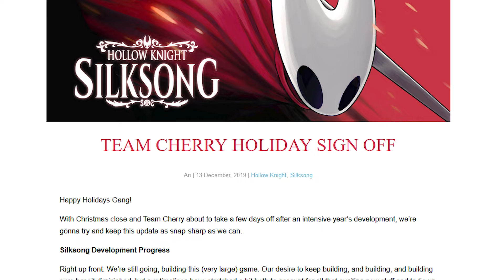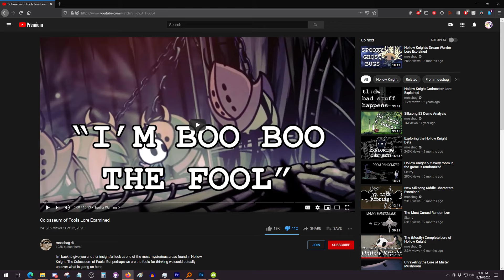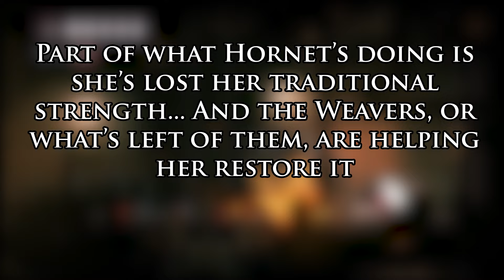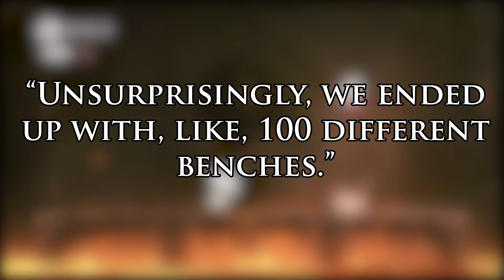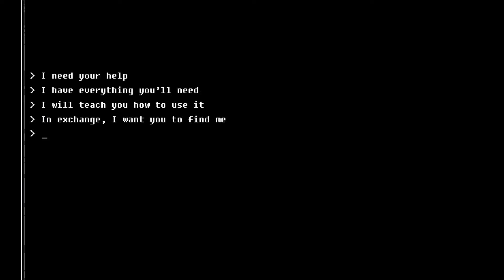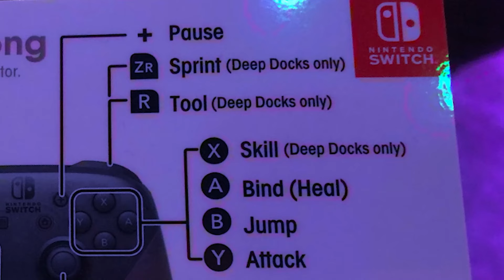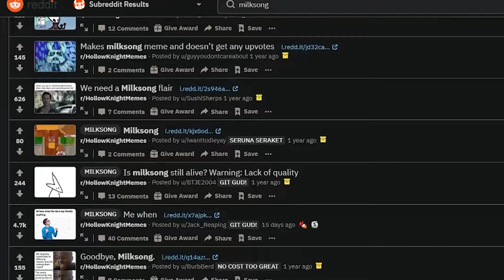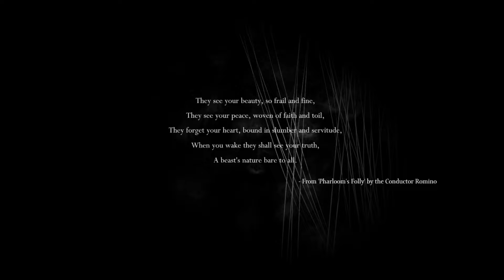Silksong News?! Really? Is that even possible? (Edge Magazine Analysis)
A blessing from the Lord! Silksong news has come to us in the form of an interview with Jen Simpkins of Edge Magazine. There's a lot to unpack here, so grab and snack and get comfy. And be sure to check out the actual magazine so you can read more of Team Cherry's actual quotes. Jen describes all this information much more eloquently than I do.

Also check out issue #329, which included an interview between Simpkins and TC about HK:

Special thanks to Serena, Katie & 56 for creating the Debug mod. Very useful!

Video Chapters:
00:00 Spoiler Warning
00:07 Introduction
01:32 Design Philosophy
04:02 Pharloom Lore
07:00 Pharloom's Layout
07:36 New Screenshots
10:31 The Citadel
11:50 Rosary Strings
12:43 Benches
15:36 Fellow NPCs
17:16 Quests
18:15 Tools
22:10 Silk meters
23:45 Music
24:27 The Last Judge
27:13 After Silksong
29:51 Conclusion